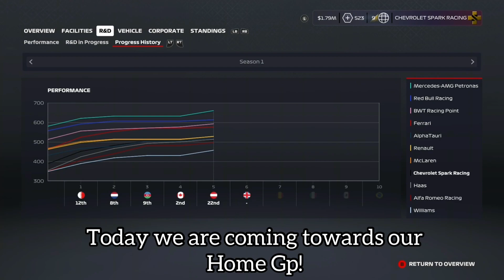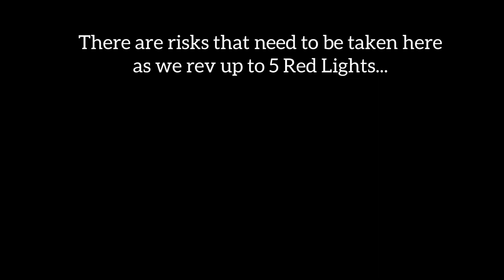F1 2020 MY TEAM Ep.06 OUR FIRST HOME GP!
Chevrolet Spark Racing will see its first Home Gp! Lets see if we can do well in Silverstone!